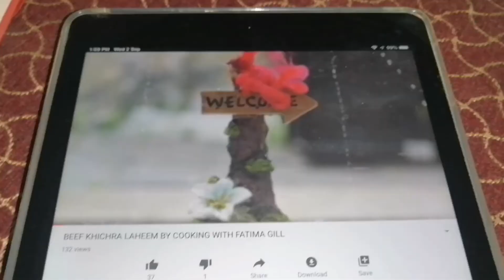آو مل کر زندگی سنوارتے ہیں by cooking with Fatima gill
زندگی میں تھوڑا سا وقت بس اپنے لیے اس جگہ کے لیے جہاں ہميشہ رہنا ہے